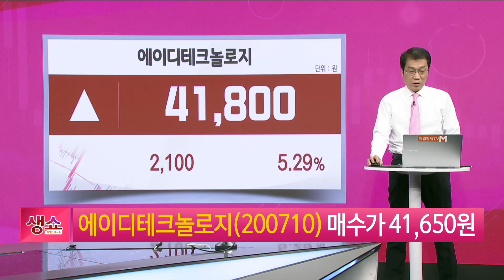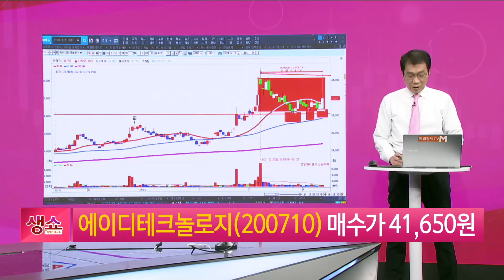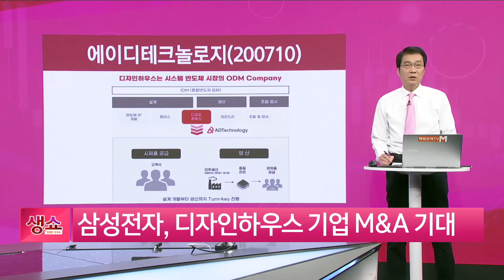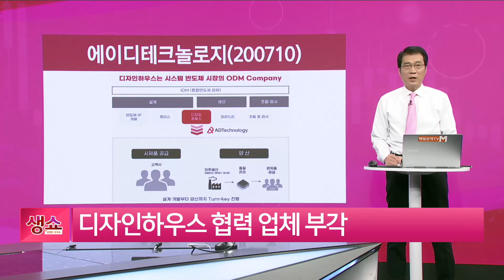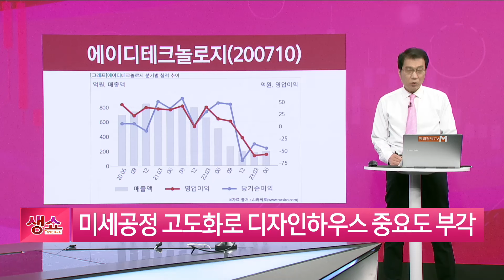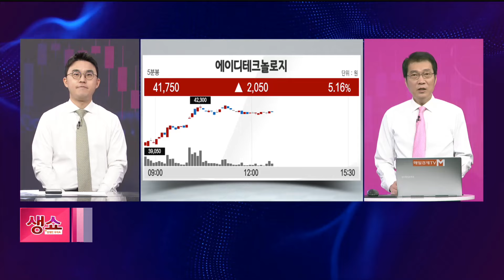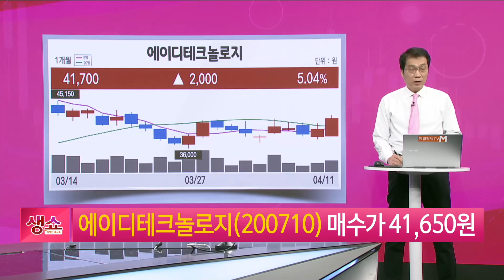[생쇼] 바닥권 눌림목 공략! 에이디테크놀로지 / 생쇼 노광민 / 매일경제TV